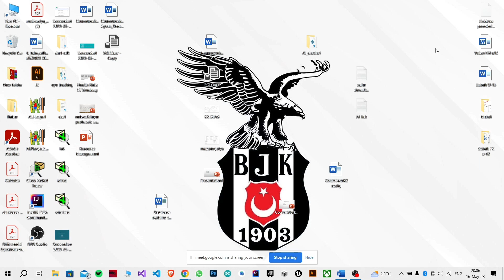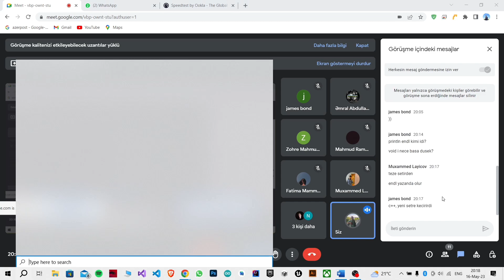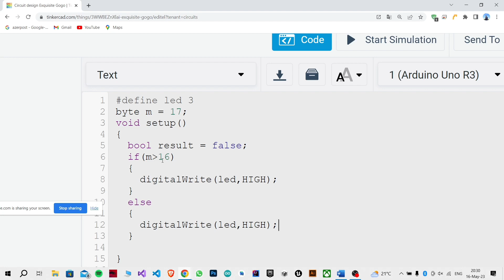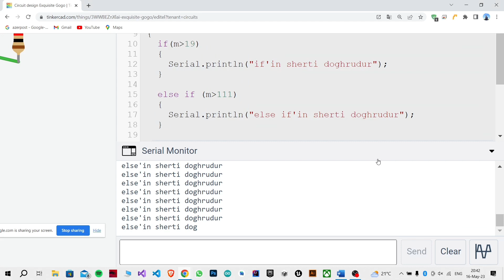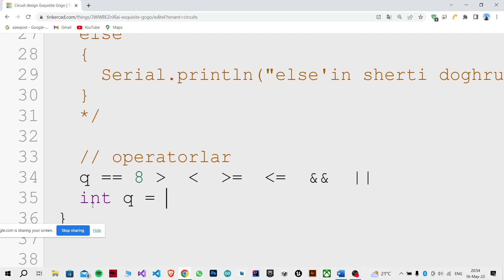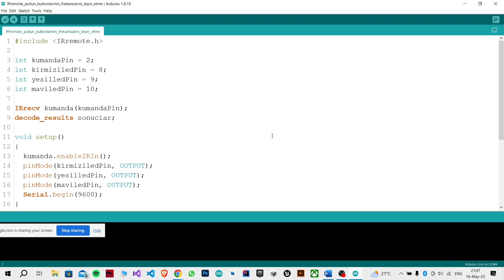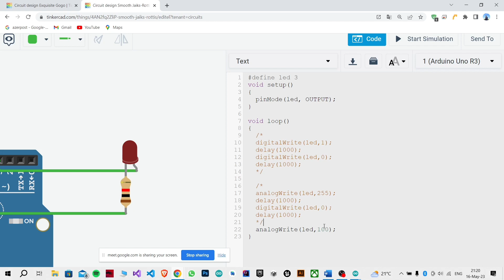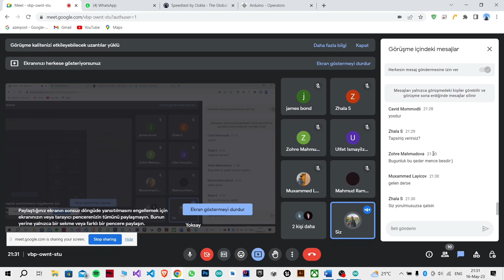DigitalTech Arduino Təlimi Dərs 3 - if, else, else if statements.